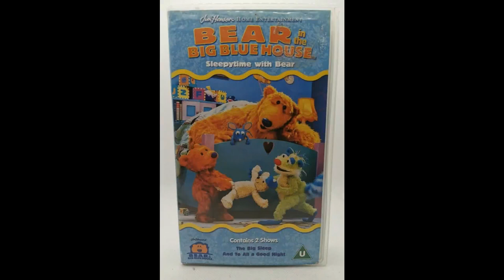25 September 2022(1)